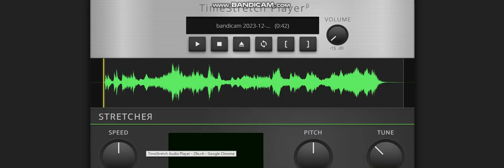20th Century FOX Pictures Classic Fanfare 1984 Present Low Pitched and High Pitched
Paramount Pictures May 8th 1912 Paramount Animation May 8th 1923 CBS Network May 28th 1932 Nickelodeon May 8th 1962 Kids' Paramount! May 8th 1962 Nick JR. May 8th 1973 Nick on CBS May 28th 1982

Warner Bros. Pictures April 4th 1923 Warner Bros. Animation April 10th 1953 The WB Network April 10th 1953 Cartoon Network April 4th 1973 Kids' WB! April 4th 1973

Walt Disney Pictures October 16th 1923 Walt Disney Animation October 16th 1923 American Broadcasting Company October 12th 1943 Toon Disney October 16th 1973 Playhouse Disney October 16th 1973 ABC Kids October 12th 1993

20th Century Fox Pictures April 10th 1934 20th Century Fox Animation April 4th 1952 FOX Network April 6th 1954 Kids' FOX! April 10th 1984